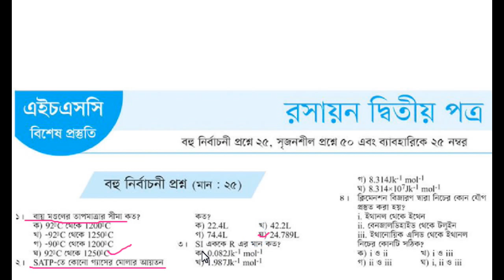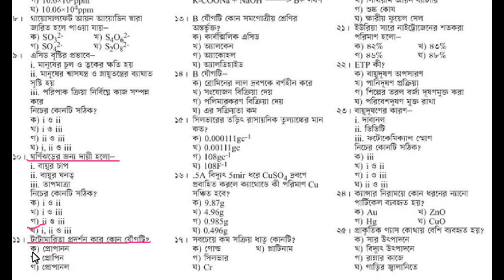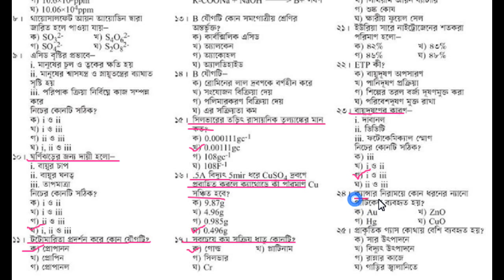HSC CHEMISTRY 2ND PAPER MCQ FINAL SUGGESTION 2019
I HOPE, IF YOU FOLLOW THIS VIDEO, YOU WILL GET 99% COMMON.
IT MOST IMPORTANT SUGGESTION.
IF YOU STUDY MORE IN THE EXAM THEN IT WILL BE A GOOD RESULT.
MY CHANNEL IS EDUCATION VIDEO PUBLISHED.DO NOT REPRESENT MY CHANNEL IN A BAD WAY.MY SUGGESTIONS ARE FROM THE BEST COLLAGE IN THE CITY
I WANT TO PROCEED WITH YOUR EDUCATIONAL VIDEO.

THANKS
RAJU